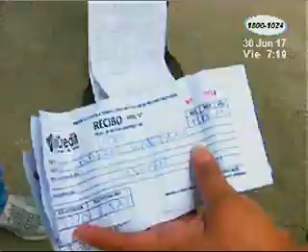Tres madres solteras piden de vuelta sus carritos de comida rápida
Tres madres solteras solicitan de vuelta sus carritos de comida rápida los cuales ya fueron pagados, llevan años trabajando en lo mismo y se los requisaron, reclaman a la alcaldía más apoyo.